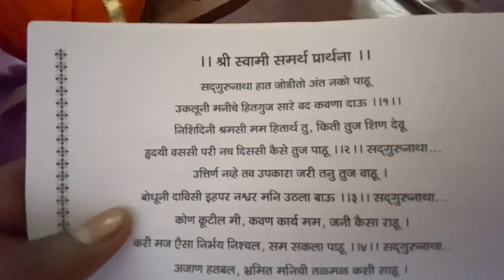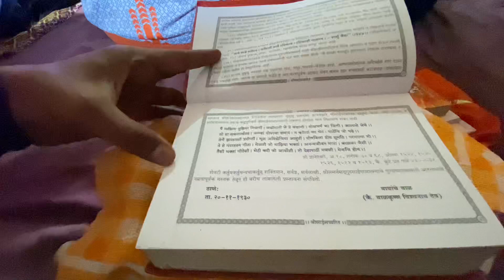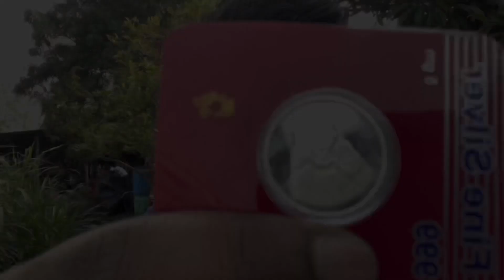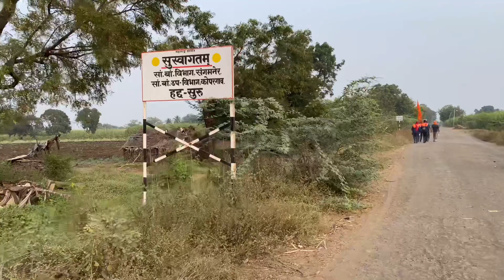पहा साईंनी दाखवलेला चमत्कार,आशिर्वाद रूपाने कसा झोळीत पडला, साईपालखी सोहळा -भाग २ |Sai Padyatra 2021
मित्रहो!

महाराष्ट्रातून अनेक ठिकाणाहून निघणाऱ्या साईपालखी पदयात्रा सोहळा संबंधीच्या बऱ्यापैकी तुमच्या मनातल्या शंका दूर करण्याचा प्रयत्न मी या आधीच्या व्हिडीओमधून केल्या…

…आणखी पुढे दिवसभरात काय झालं आणि साईंचा चमत्कार आणि आशिर्वाद  कोणत्याप्रकारे माझ्या झोळीत पडला ते आपण या व्हिडीयोमध्ये पाहणार आहोत…

व्हिडीयोची लिंक जास्तीत जास्त शेयर करा जेणेकरून याची माहिती सर्वांना मिळेल….